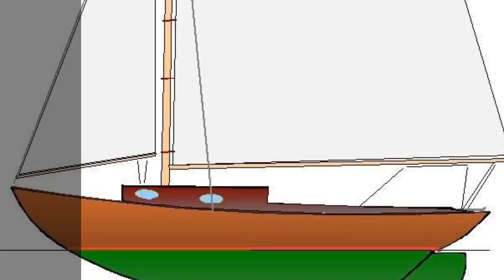Building the Starfish 26 "Sabrosura"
Classic 26' gaff rigged sloop centerboard day sailor, built with strip planked glassed western red cedar above water line, Divynicel cored glass below, on divynicel cored fiberglass structure, wooden spars.

Video updated July 5th 2013 with progress to date... Launching soon!